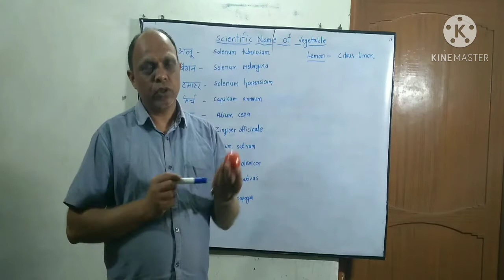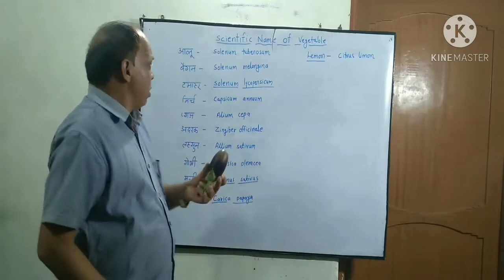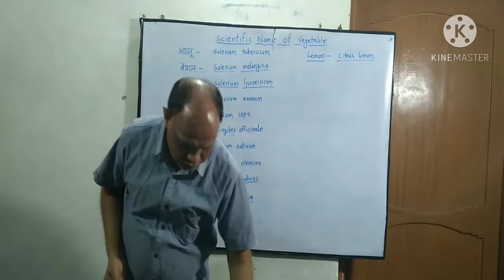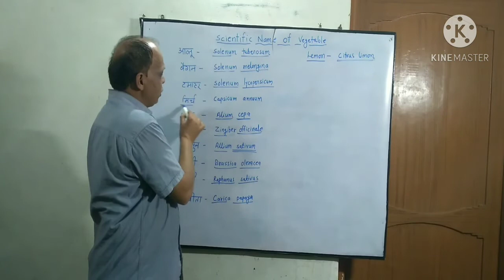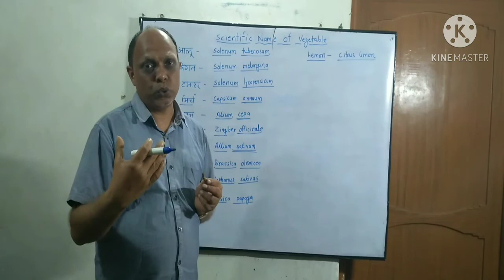SCIENTIFIC NAME OF VEGETABLE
BIOLOGY EXTRA

आप सभी का स्वागत है मेरे यूट्यूब चैनल Biology extra में |

आज के इस वीडियो में हम बात करेंगे---=SCIENTIFIC NAME OF VEGETABLE

Biology Quiz :-
1. Unit I प्रजनन

5. UNIT 5 - पारिस्थितिकी एवं पर्यावरण

Contect -
You tube channel-

Whattsup No. :-